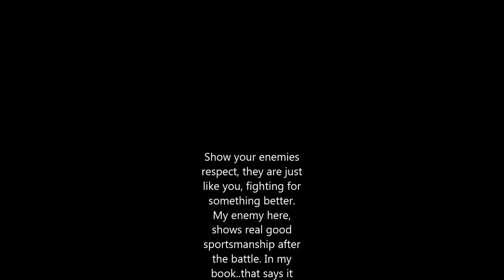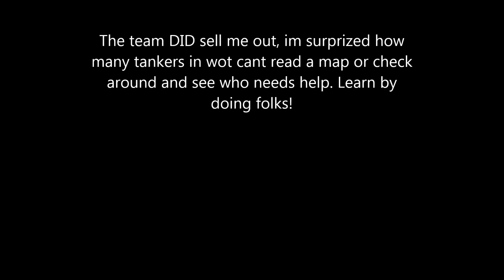World of Tanks: Respect from the enemy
The team was a mess, they didnt see the future, they had their eyes stuck well up their arses;-) Bumbini, well played, and respect for your incoming chat after battle, thxJaeger